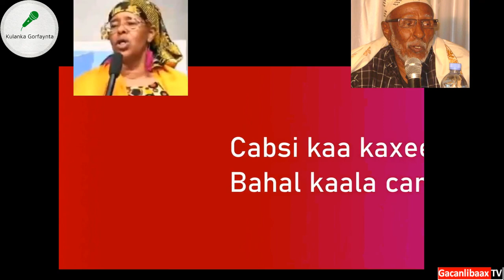Qiso: "90kii Askari oo gabadhii ka dhex qaylinayso ayaa la soo xidhay," Cabdillaahi Saleebaan Bidde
Abwaan Cabdillaahi Saleebaan Bidde, ayaa ka sheekeeyey 90 askari oo 1974 lagu la xidhay jeel la odhan jiray "Biyomuundo" oo Muqdisho ku yaallay, ka dib markii ay amardiiddo ku kaceen. Askartaasi waxay diideen in ay dil ku fuliyaan haweeney qudha ka jartay qof dumar ah. Maxaa askarta dareenkooda beddelay oo gabadhu samaysay? Muuqaalka ayaad kaga boganaysaan.